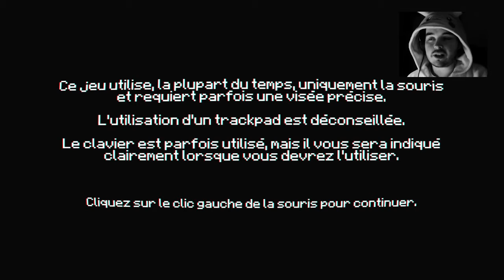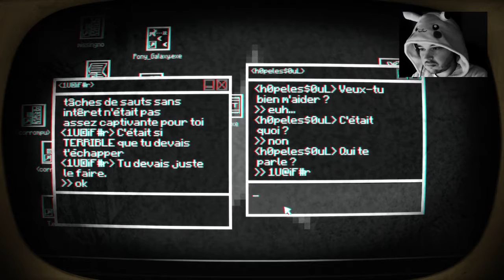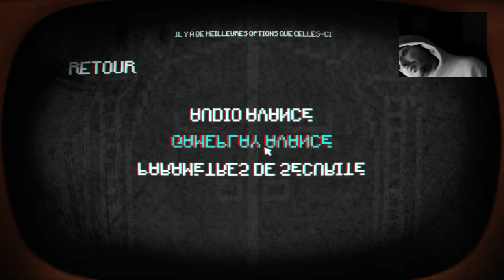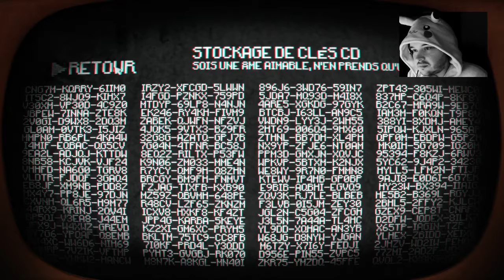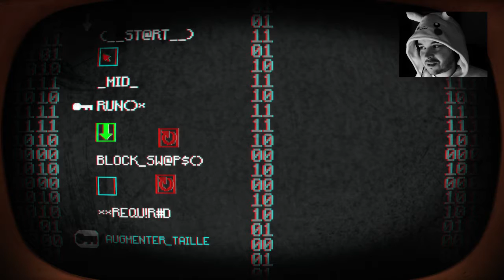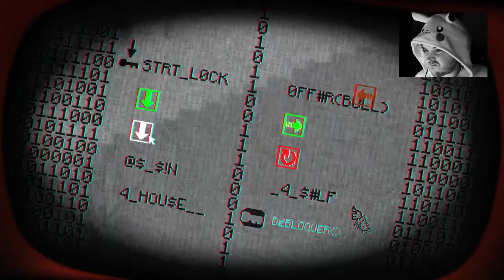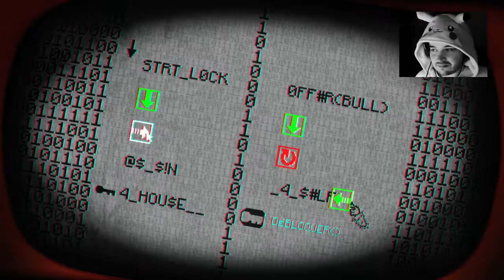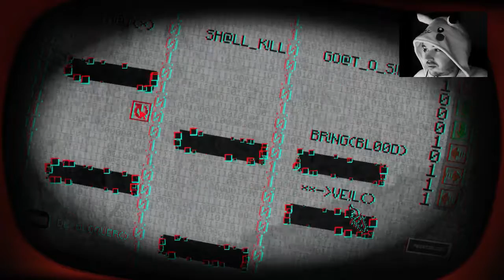[Thundard] Pony Island (PC) part 01